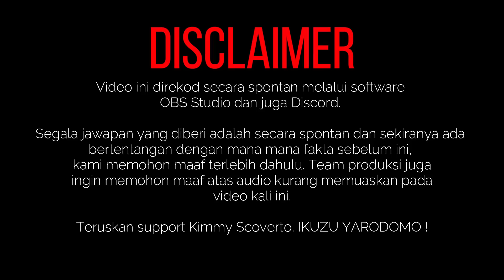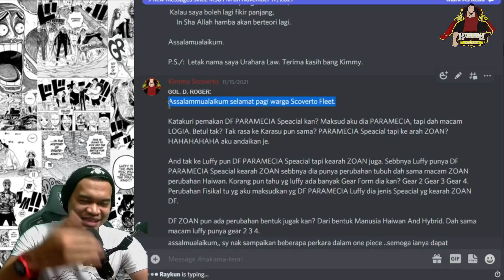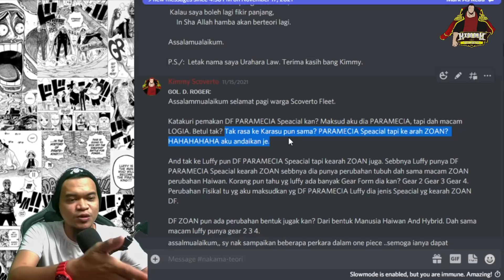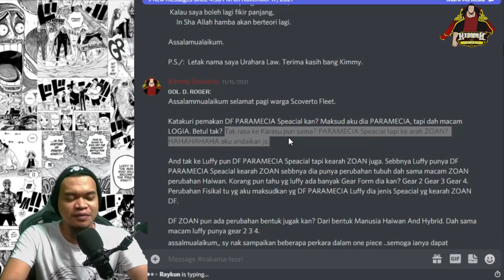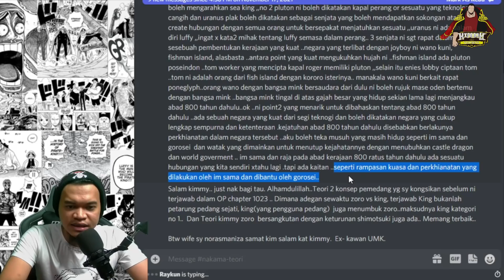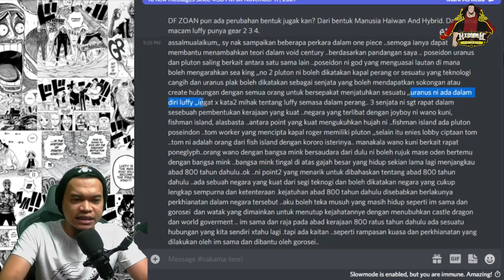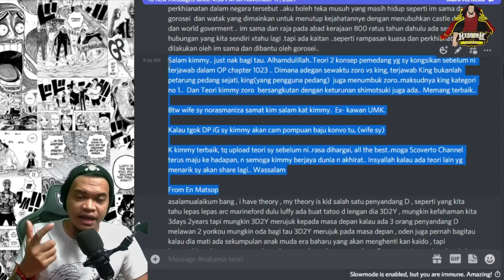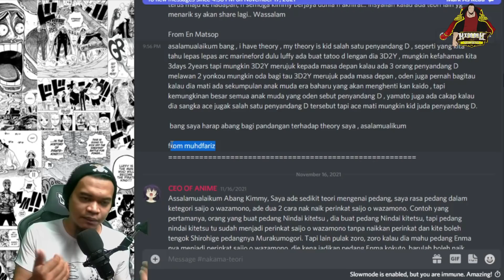Captain Kidd Menepati Ramalan 3D 2Y | Teori Nakama | 0046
RUJUKAN